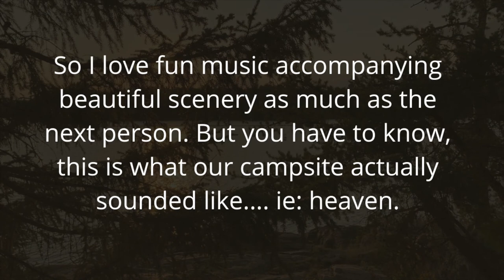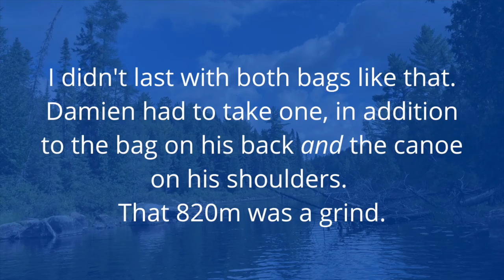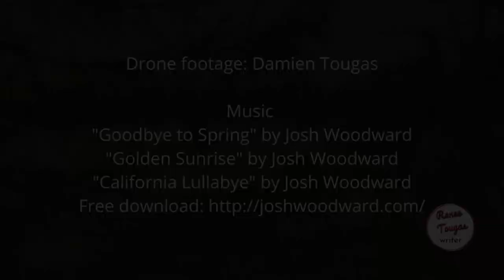Verendrye Canoe Camping - 5 nights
This is a video compilation from our late August 2021 canoe trip in Réserve Faunique La Verendrye, QC, Canada.

Réserve faunique La Vérendrye is located on the unceded and traditional lands of the Omàmiwininìmowin (Algonquin) people.

The patriarchal colonial name of this area comes from the French-Canadian explorer Pierre Gaultier de Varennes et de La Vérendrye. (I don’t know the Indigenous name or I would share it.)

Réserve faunique La Vérendrye is a massive wildlife reserve for hunting, fishing, canoeing, and other outdoor pursuits. Northeast of Montreal, and almost straight North of Ottawa, the southern access to the area is about 3.5 hours drive from Montreal, and 2.5 hours from Ottawa.

La Vérendrye is one of the largest Reserve fauniques in Quebec and according to Brandon on the Go it’s the largest canoe-camping region in the world!? (I cannot confirm or deny this, no references were given.)

The provincial park system - SEPAQ - manages the Reserve at large, but the canoe camping is managed by Canot-Camping La Vérendrye.

Canot Camping La Vérendrye maintains 20 different river and lake canoe camping circuits. These circuits can take only 2 days or 8+ days. You could easily string together weeks-long trips in the wilderness through this area.

Since we are new canoeists (this is our second season on the water) with zero whitewater experience, we opted for a 5 night trip without any whitewater, which means… portages. We did circuit 33: Nicobyzard.

The trip was amazing. In all our years of backpacking and hiking, mostly in New England, Appalachia, and some western mountain ranges, this was the most “wilderness” experience we’ve ever had. Zero cell service and very little contact with other humans.

We hope/plan to return to the area and are delighted to have such a wonderful wilderness canoe area relatively close to home.

- There is a reference in this video to one of my favorite Arrogant Worms Songs: Rocks and Trees.

Credits:
My husband Damien did all the drone footage in this video, respecting park regulations.

"Goodbye to Spring" by Josh Woodward
"Golden Sunrise" by Josh Woodward
"California Lullabye" by Josh Woodward